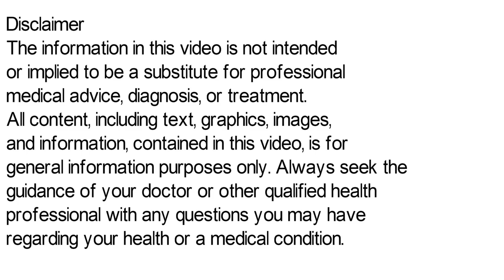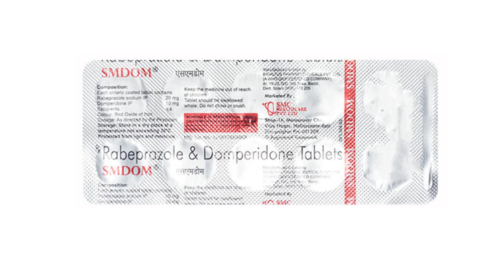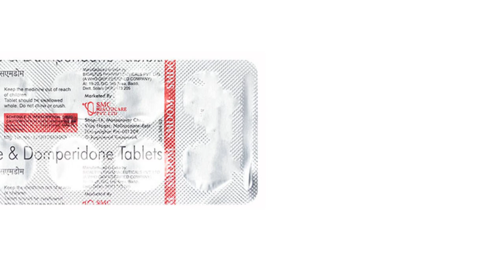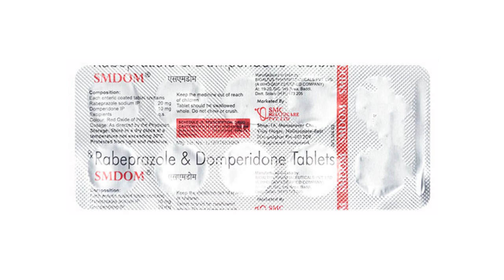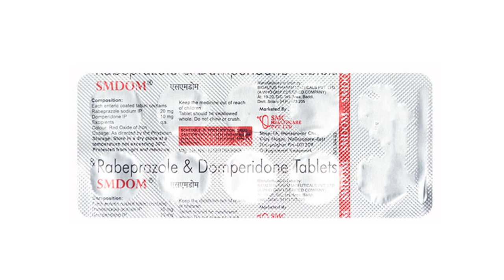Smdom Tablet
smdom tablet uses & side effects | smdom tablet ke fayde aur nuksan | how to use smdom tablet. in this video, we will discuss what are the uses and benefits of smdom tablet. How to use smdom tablet. We will also discuss what are the side effects of smdom tablet. Watch the complete video for detailed review of smdom tablet in hindi.